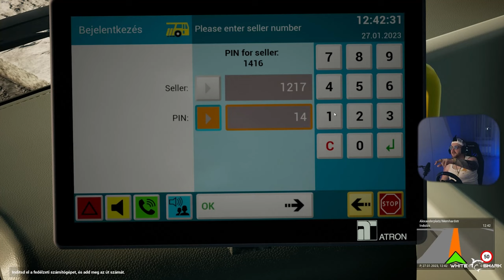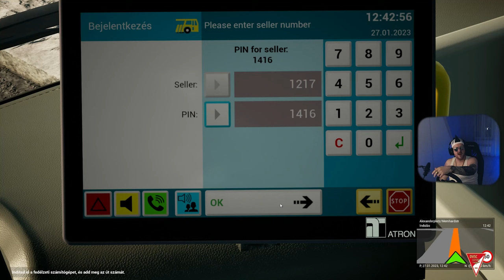ÓRIÁSI HAVAZÁS BERLINBEN ❄️ The Bus #1 | 01.22.